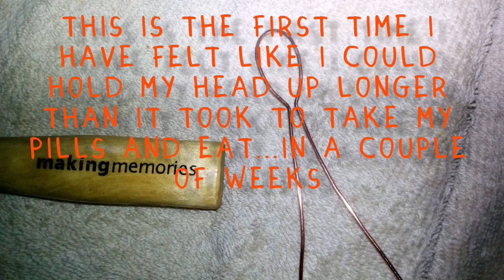( 049 ) first time I have felt able to create-ish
I'm just trying to get a frame made to do a Wire Wrapped Pendant. almost there and I will make another video. . . well, try to anyway LoL 🤣🙏

In this video I have started with about a 10 inch (not measured) length of 16g bare copper round wire. I shaped it to just smaller than the beautiful teardrop amethyst cabochon I have chosen to use. Thank you Nurwan! @nurwan_seller_stone

So here I am wanting to just give a little bit of flat side to work with, not wanting to completely flatten the wire ... and this is what I got out of this session...

Because of my health, and this Multiple Sclerosis Relapse I have been at battle with, the completion of this piece will have to be done with several sittings...if interested in the outcome, be sure to follow me on IG or FB or subscribe to my YouTube Channel.

With my Love 💞 and Gratitude 🙏,

🎨 Art~On 🎨

***HAPPY MAIL***
C/O  GEN.DEL.

MUSIC RESOURCE
Intro:

Track: Candy Clouds - [MU release]